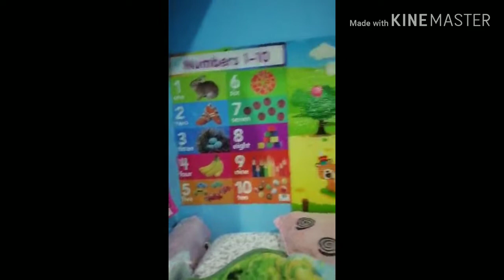Kulitan bago matulog| Ang kukulet ng mga babies ko lalo na si bunso.